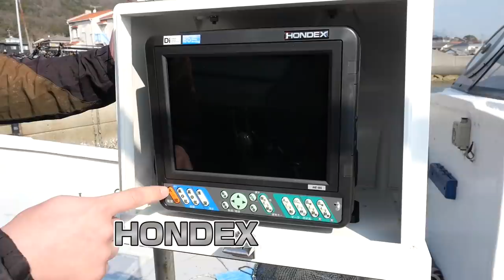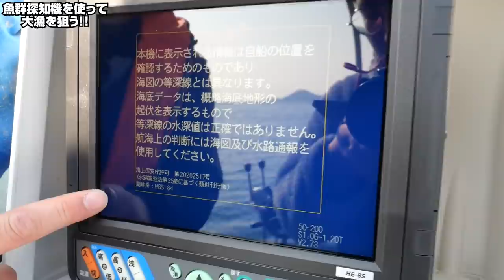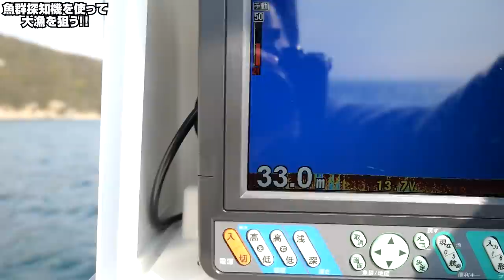海の中の魚が見える⁉︎魚群探知機で漁をしてみたら巨大タイが獲れた。